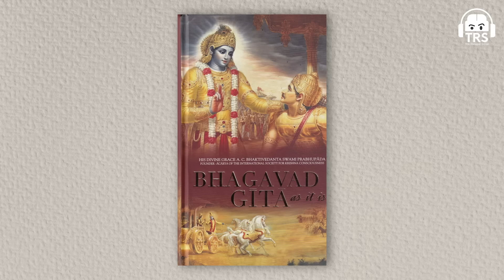REAL Story Behind Oppenheimer – Scientist Reveals Truth About Manhattan Project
Welcome to another amazing episode of TRS! This is an Oppenheimer Special Episode where we break down the reality behind the story of J. Robert Oppenheimer and dive deep into his life as The Father of the Atomic Bomb.

Today on The Ranveer Show, we welcome Abhijit Chavda to put light on Oppenheimer and what led to the creation of the most hyped movie. Abhijit Chavda is a theoretical physicist, historian, geopolitical analyst, writer, and podcaster with a diverse knowledge of various subjects. I have had the fortune of talking to him on multiple podcast episodes that we did on TRS and this is just another one of those epic conversations.

In this episode, Abhijit Chavda dwelled upon topics that are closely connected to the professional life of Oppenheimer. He talked about the Meaning & Birth of Quantum Mechanics, the Birth of the Atom Bomb Project, Nuclear Fission & Nuclear Fusion, Nuclear Winter & much more. He further talked about the Life of J. Robert Oppenheimer when he started working on the Atom Bomb project and how his story led to the creation of the movie ‘Oppenheimer’.

This episode is for everyone who has or hasn’t watched the movie yet. You will get an in-depth understanding of what the movie is about and the core meaning of the story. It was one of the most interesting yet disturbing podcasts for me to record because of the topics we discussed throughout the conversation which you will get to know once you watch the full episode. I hope you enjoy this, tell us your opinion in the comments below!